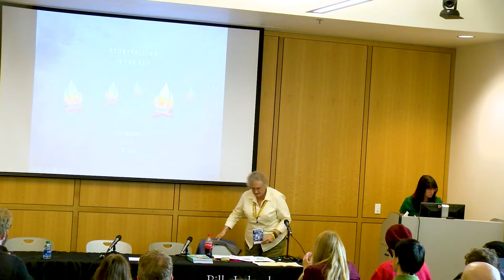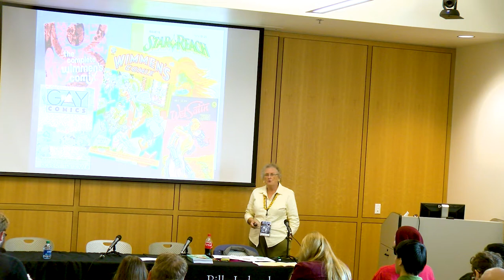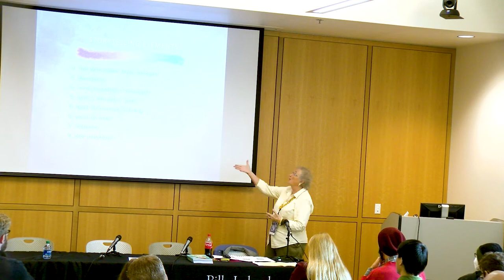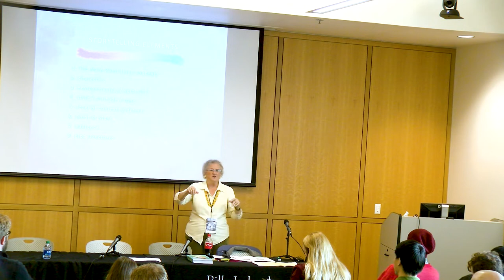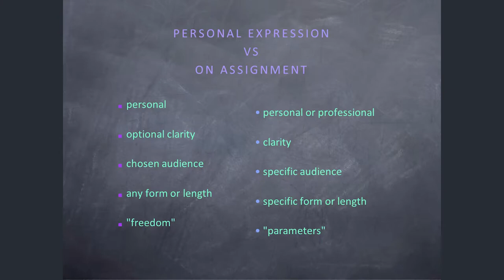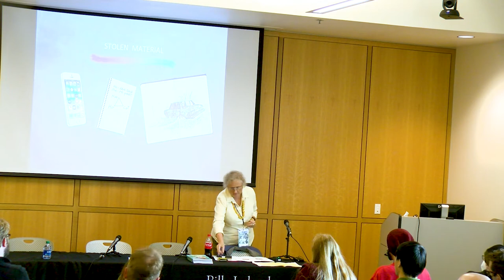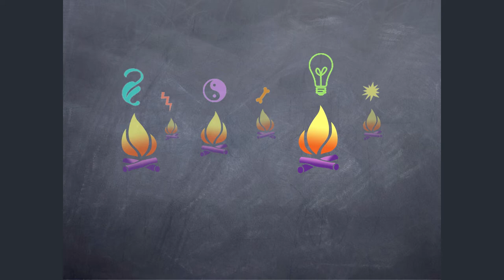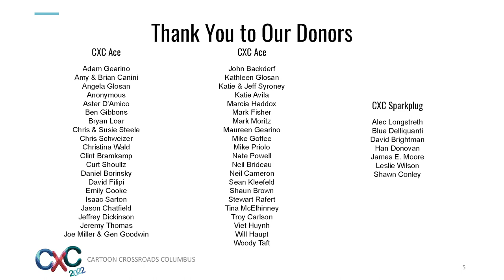CXC 2022: Storytelling is the Key with Lee Marrs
CXC 2022:  Storytelling is the Key

Very short history of storytelling. Self-expression vs. Persuasion. Script basics. Real-life stolen dialogue and images. Plot structures are your friend. Partners in crime: working with someone else. With illustrations.

Part of Cartoon Crossroads Columbus - October 6-9, 2022